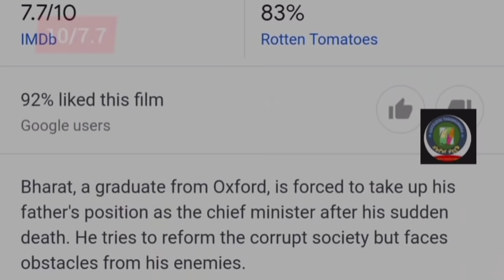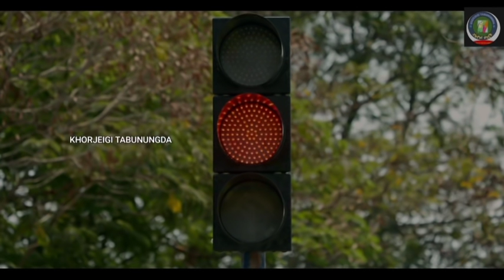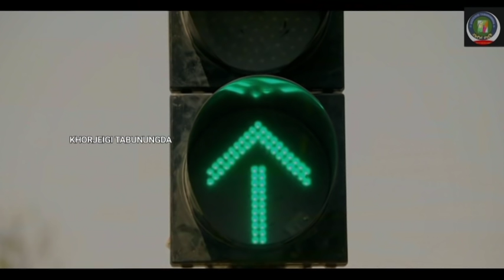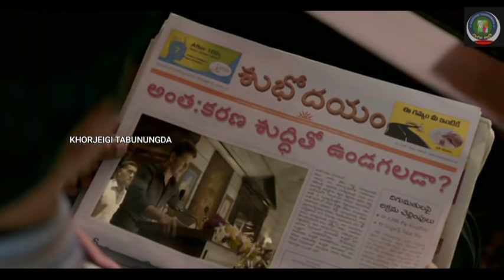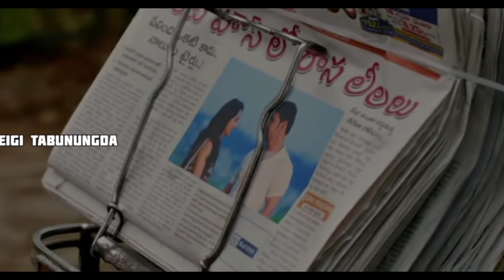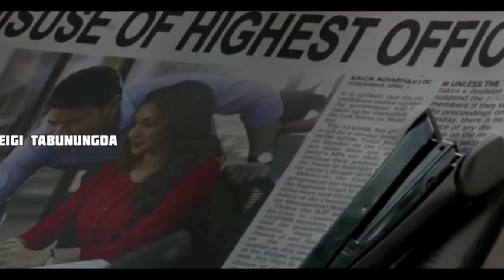"CM Bharat Ane Nenu" || Political Action/Drama Movie Explained in Manipuri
Full explained in Manipuri

Bharat Ane Nenu (2018) Political Action/Drama movie explained in Manipuri. "Bharat Ane Nenu" story summarized with a complete ending in Manipuri Explaination.

Story:

Bharat Ram (Mahesh Babu), a brilliant and curious student, graduates with his 5th degree from Oxford. After celebrating, his uncle tells him that his father Raghava Rao (R. Sarathkumar), Chief Minister of Andhra Pradesh (pre-division), died from a stroke. Bharat flies home and reminisces.

As a child, Bharat spent most of his time  him about the importance of commitments. She dies in her sleep afterwards, impacting Bharat immensely. Raghava Rao then takes care of him at home, but Varadarajulu tells him that he must prepare for the upcoming elections and suggests he remarry to give Bharat a new mother. He agrees, having another child, Siddharth, with his new wife. Bharat's attempts to bond with his stepmother fail, so he spends more time at Subhash's house. Soon, Subhash's parents get jobs in London, and Bharat wants to go with them. After some time Raghava Rao agrees.

After the flashback, Bharat arrives in India and attends his father's mourning amid heavy media attention. Varadarajulu tells Bharat that his father, an asthmatic, had to be hospitalized due to the cold and that the final rites were completed by Siddharth because of Raghava Rao's death caused public disarray and they couldn't wait for him. Raghava Rao's death caused speculation over who the next Chief Minister will be. Bharat then drives around the city and gets frustrated by the chaotic atmosphere. Varadarajulu introduces him to many politicians, including opposition party leader Sripathi Rao (Devaraj) and his son Manohar (Yashpal Sharma). As Bharat prepares to return to London, Varadarajulu cancels his ticket, explaining that he should be the next CM. Bharat objects and asks Varadarajulu to accede instead, but he opposes based on his position and intra-party conflict. Bharat reluctantly agrees and becomes CM despite his inexperience. However, his strict policies and novel ideas restore law and order and become popular with the public, earning the opposition's ire. One day, he sees a girl named Vasumathi (Kiara Advani) and instantly falls in love with her.

One day, Ramana (Rahul Ramakrishna) and other youths come from Kakinada to meet Bharat. They cry out that their MLA, Rajendran from Bharat's party, was unhelpful and corrupt.

Bharat arranges a press meet, where he attacks their sensationalism. The common people start to visit their MLAs and ask for Bharat to be reinstated as their Chief Minister again. Afterwards, his friend, ACP Krishna IPS (Ajay), tells him they found a journalist named Mitra (Surya) hiding in a Behrampur village in Orissa. Bharat, along with his personal secretary Bhaskar (Brahmaji) and Security Officer Mukthar (Mukhtar Khan), go there and learn the journalist met with Raghava Rao before his death and proved Varadarajulu's corruption to him. At the same time, the ruling party's executive committee asks Varadarajulu to resign and bring back Bharat as CM. This irritates Varadarajulu and he plans to kill Bharat. As Bharat leaves the journalist's house, Mukthar gets shot in an ambush. Bharat takes him to a hospital and spots Varadarajulu's henchmen, so they escape again. Bharat eventually fights them in an abandoned area. As an army of goons shows up, the villagers arrive to protect him. They follow Bharat to Varadarajulu's office, where they face off.

Varadarajulu reveals that he tampered with Raghava Rao's medicines to slowly paralyze and kill him because Raghava started doubting on him since found out about Varadarajulu's corruption. Bharat gives 24 hours window for Varadarajulu to admit his crimes to the public and surrender. After he leaves, Varadarajulu commits suicide.

Background Music
Intense Action music | Cinematic music by argsound.

Credits:
Images and footages source from 4moviesrulz

Director:
Koratala Siva

Written by:
Koratala Siva

Starring:
Mahesh Babu

Kiara Advani

Prakash Raj

Any images and footages in this video has only been used to communicate in message (Understandable) to the audience.

Thanks
khorjeigi tabunungda.